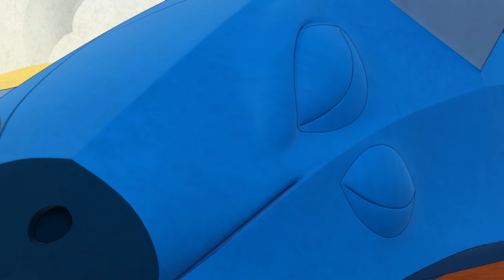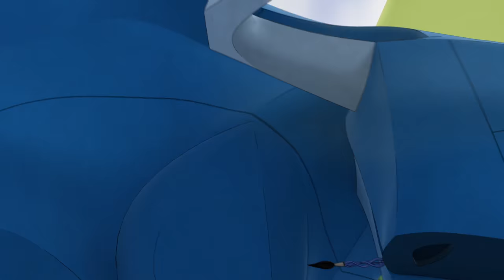Sofia the First - Sofia's Painting Adventure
Join Sofia the First on her royal adventures on Disney Junior!

You can watch Disney Junior on OSN Channel 354.

Welcome to the Disney Junior Arabia YouTube Channel, where you can find all of your little one's favourite show clips, songs, activity tutorials and exclusive videos, in both Arabic and English. Watch the latest Disney Junior content including Puppy Dog Pals, Mickey and the Roadster Racers, Doc McStuffins, Sofia The First, The Lion Guard, Captain Jake and the Never Land Pirates, PJ Masks, Miles From Tomorrow, Mickey Mouse Clubhouse. You can also find out about all the exciting things we have coming up each month on the Disney Junior TV Channel, available on OSN.